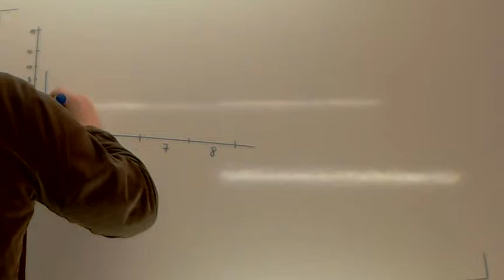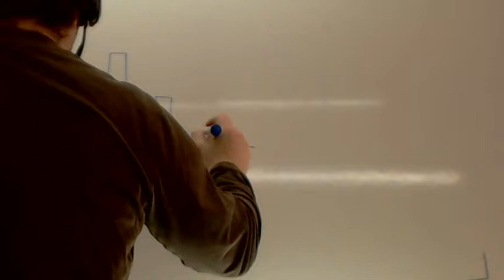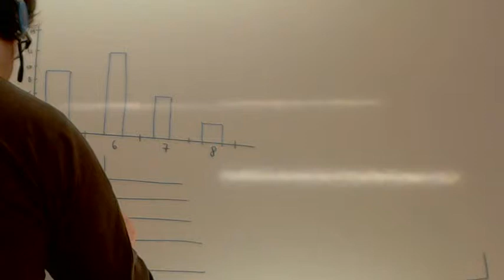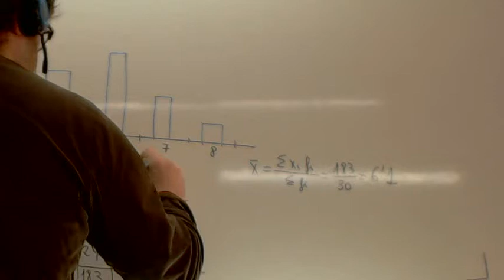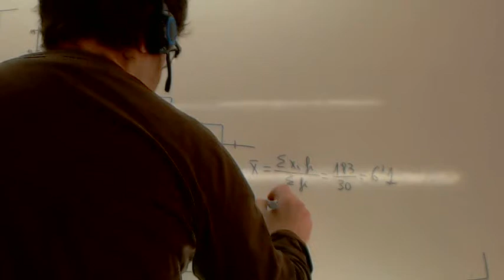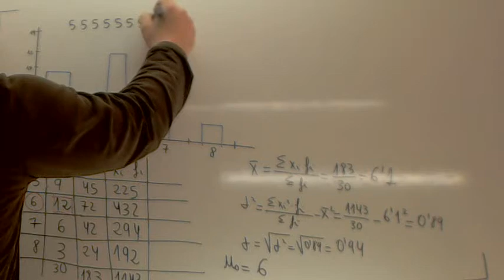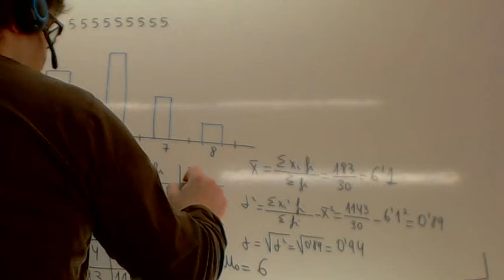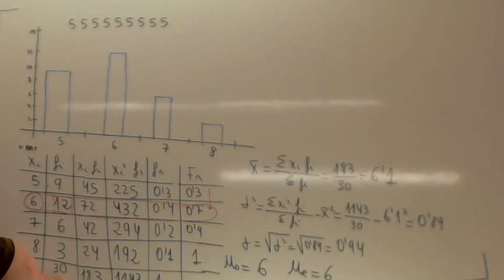Estadistica 2 ESO Usero